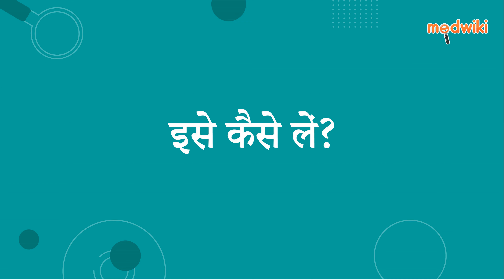मिर्नाइट मेलटैब 30 टैबलेट एमडी | AI Uses, Work and How to take In Hindi.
मिर्नाइट मेलटैब 30 टैबलेट एमडी
Composition- मिर्टाज़ापिन (30एमजी)

Introduction
इसका उपयोग डिप्रेशन के उपचार में किया जाता है।

मिर्टाज़ैपाइन मस्तिष्क में रासायनिक संदेशवाहकों (सेरोटोनिन और नॉरएड्रेनालाईन), प्राकृतिक पदार्थों के स्तर को बढ़ाकर काम करता है जो मानसिक संतुलन बनाए रखने में मदद करते हैं।